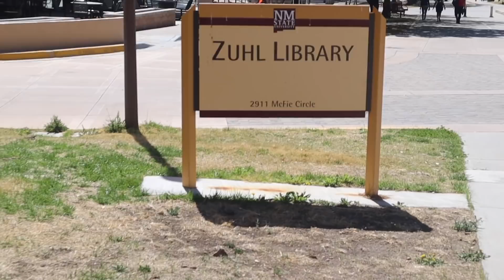FRAT BOYS GET MAD AT ME ON MY FIRST DAY OF SCHOOL !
Filmer: juiceup.harley
Pranks
prank
funny pranks
college pranks
lecture pranks